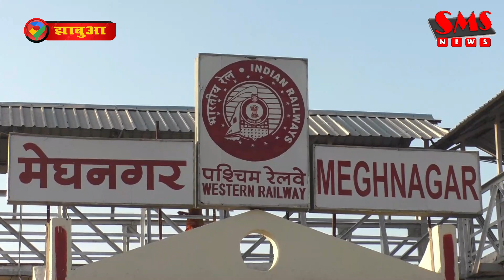मेघनगर रेलवे स्टेशन पर अव्यवस्था , रेल्वे डी आर एम ने किया निरीक्षण..